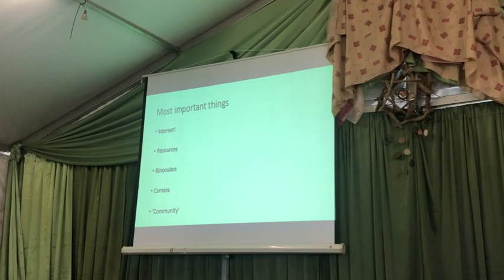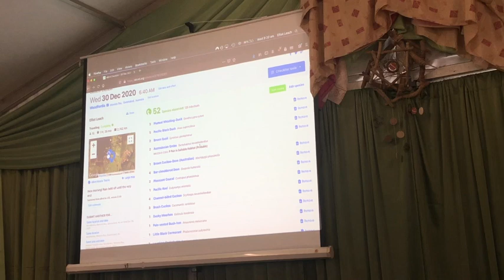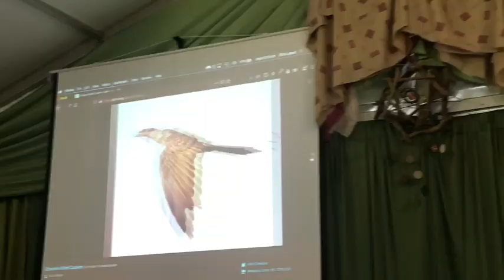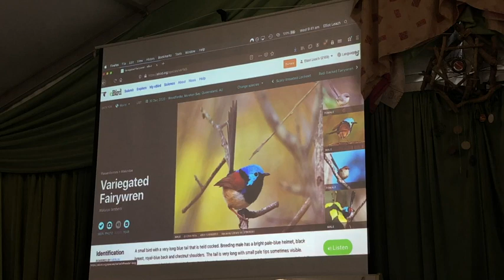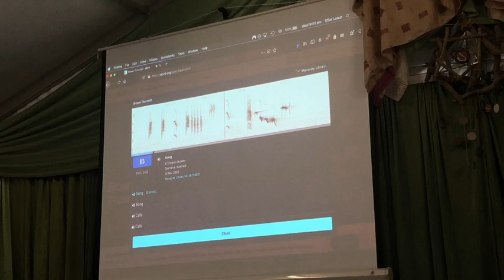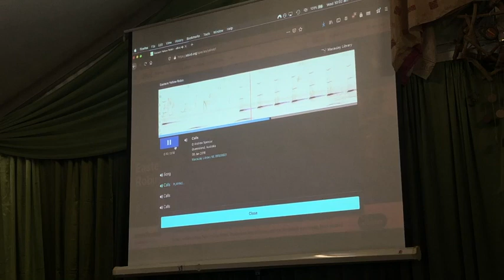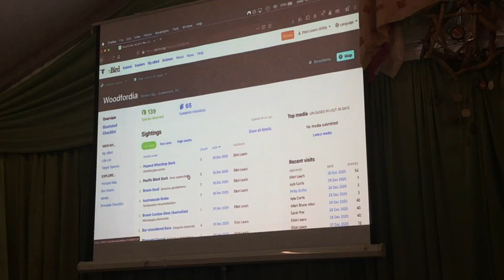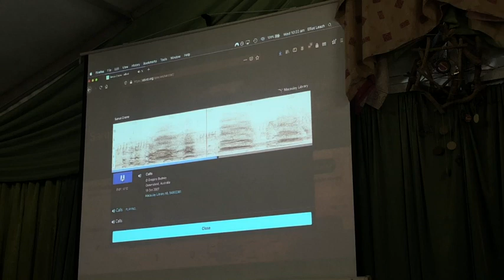Birds of Woodfordia with Elliot Leach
This presentation was recorded at Woodfordia's Bushtime event on the 30th of November 2020, following a morning bird survey. Dr. Elliot Leach describes the resources required for bird watching (birding) and bird surveys and uses eBird (a citizen science app) to show some of the 52 species recorded over the 1.5hr survey.

Elliot has a PhD in rainforest bird ecology at Griffith University in Queensland, Australia. He is particularly interested in how climate change will impact ecological communities in Australia and worldwide. He now enjoys sharing his knowledge of ecology and nature with the general public through presentations, workshops and guiding.

This presentation was a part of Woodfordia's BioDiscovery Project proudly supported by Queensland Government Citizen Science Grant.